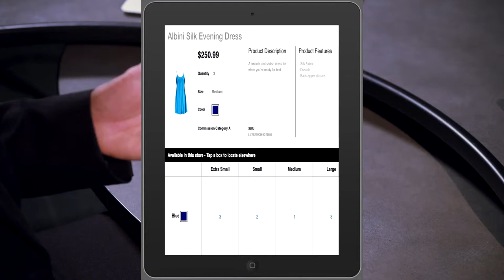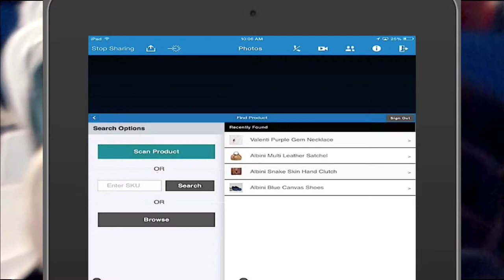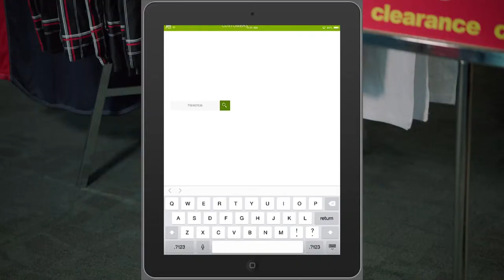MobileFirst Retail Short 1080